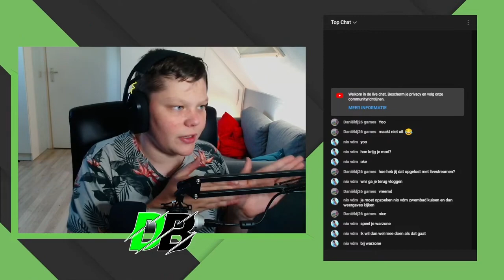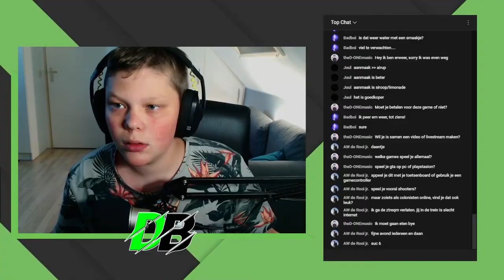Rainbow Six Siege Pro In 2 Uur😂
In deze video word ik pro in 2 uur!

Hallo, ik ben Daan , 16 jaar en elke woensdag om 5 uur komt er een nieuwe video!
Ik maak verschillende content waar bij ik altijd wel iets van een challenge doe.

Veel plezier met kijken naar deze video! later!! :)